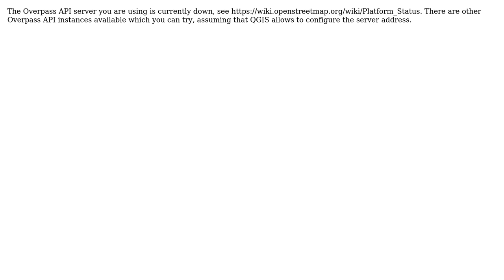GIS: Error downloading from OpenStreetMap ("..server replied: Gateway Time-Out") (2 Solutions!!)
GIS: Error downloading from OpenStreetMap ("..server replied: Gateway Time-Out")

With thanks & praise to God, and with thanks to the many people who have made this project possible! | Content (except music & images) licensed under CC BY-SA | Music | Images & others | With thanks to user scai user nmtoken user Nelly and the Stack Exchange Network Trademarks are property of their respective owners. You are responsible for your own actions.